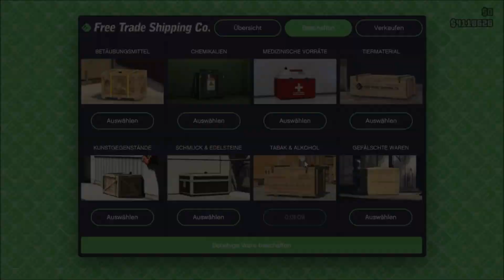GTA Online: Cargo Mission: Humane Labs (Smuggler's Run DLC)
Doing a Cargo Mission for my Hangar from the Smuggler's Run DLC.